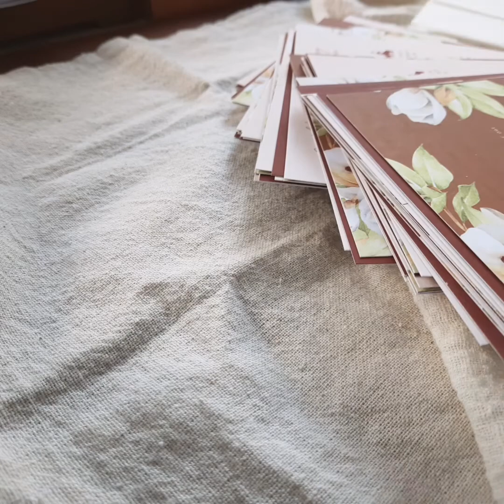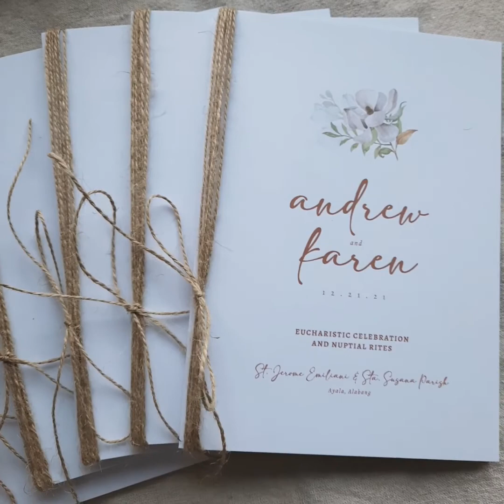andrew & karen | modern rustic burnt orange wedding invites | AN Designs Studio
TIKTOK ACCOUNT: AN Designs Studio (@an.designsandtreats)

AN Designs and Treats | serving you with handmade designs and hand-lettered treats since 2016